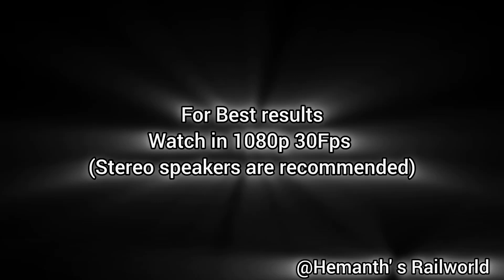Challakere railway station| 22687 - Varanasi express led by #40486 KJM WDP 4D with heavy dust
Challakere railway station| Varanasi express led by #40486 KJM WDP 4D skipping with heavy dust

Blue monster WDP 4D  of Krishnarajapuram (KJM) rising the dust with its roaring sounds with 22687 Mysuru Varanasi express .